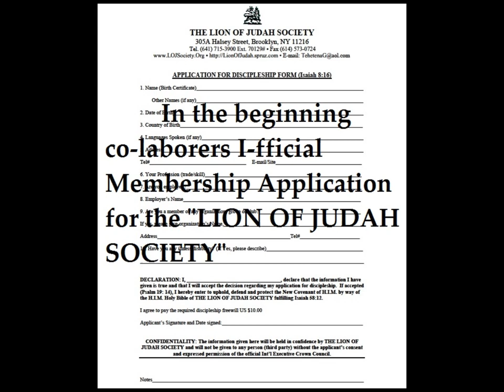I-ffical Application for I-fficial Members of Lion Of Judah Society:In the Beginning"CO-LABORERS"